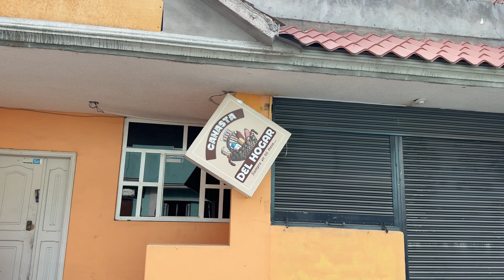ASI ESTA ALAUSI EN LA ACTUALIDAD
ES TRISTE VOLVER A CASA Y ENCONTRAR CON ESTO